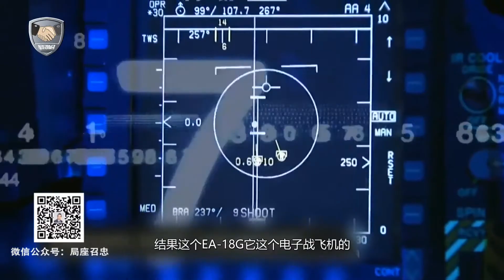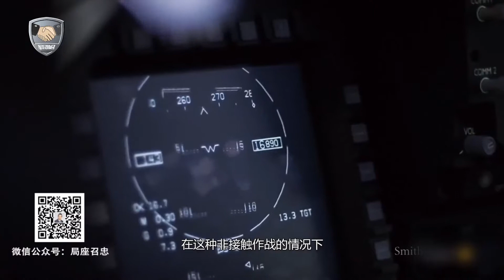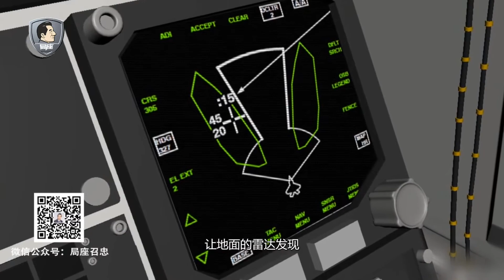张召忠说90：电子战飞机“咆哮”亚太.mp4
搬运 张召忠说第90期: 电子战飞机“咆哮”亚太~
张召忠说第90期: 电子战飞机“咆哮”亚太~